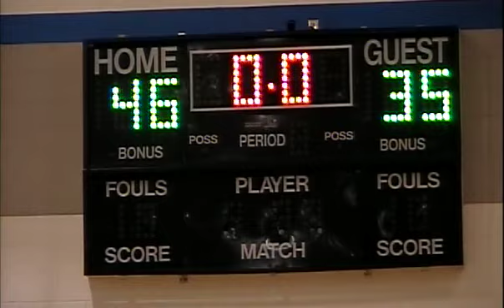2010 Oak Creek vs Tremper Girls Basketball